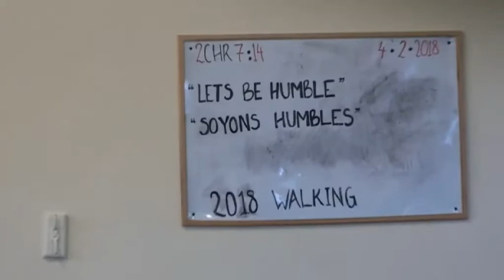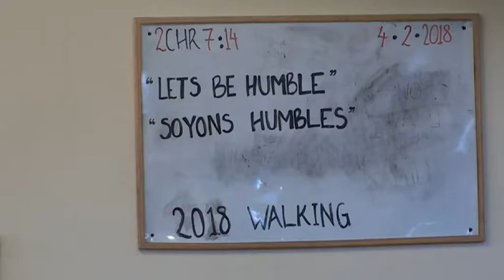SOYONS HUMBLES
Message du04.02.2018 par le Past Nsimba (Exhortation)
Centre Chretien de Reconcilies ''CCR'' Centro Cristao de Reconciliados